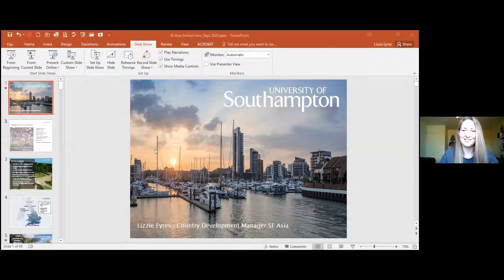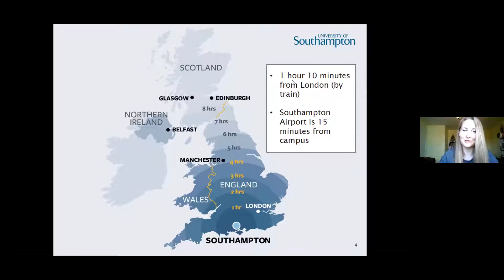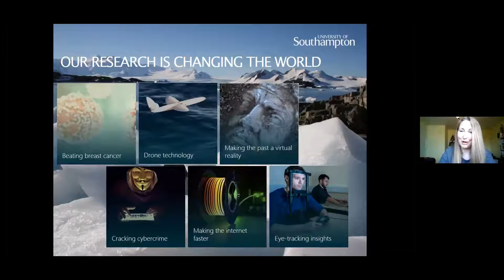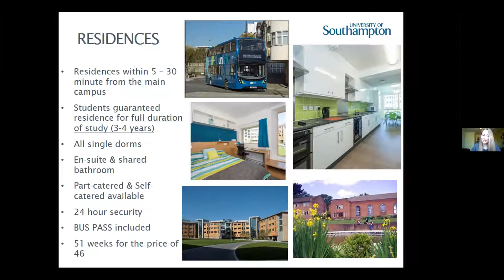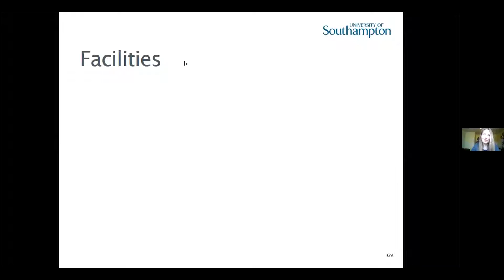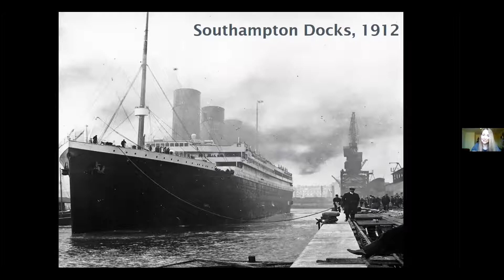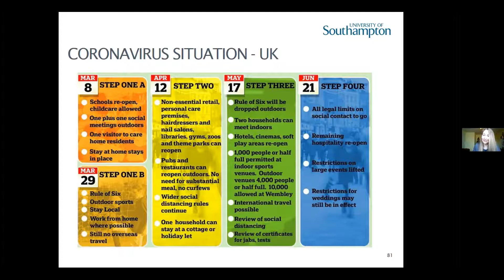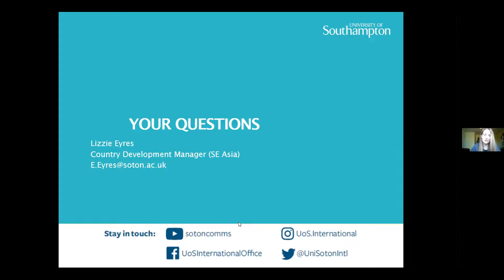University of Southampton : Thailand Info Session 27May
Welcome to an incredible, fun and rewarding learning journey with the University of Southampton.  A place for you to learn and hone the skills, connection, and know-how that can change the world. Join us on 27th May for an informative info session, including information on:

• Covid 19 and our response
• The university support during the pandemic
• Course mode of delivery
• Alumni testimonial
• Beyond the Classroom
• Career Success